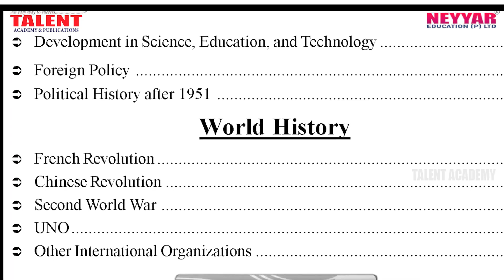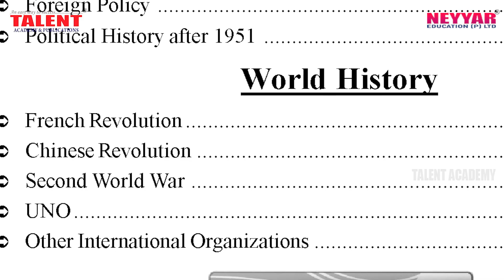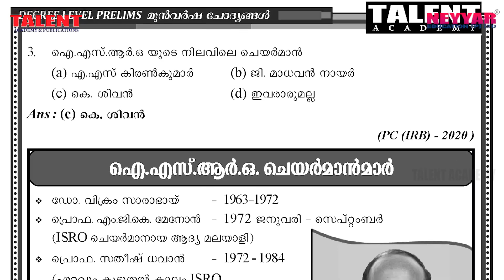PSC DEGREE LEVEL PRELIMS TOPICWISE PREVIOUS QUESTIONS PUBLISHED I KERALA PSC | TALENT ACADEMY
now
KPSC Selected questions and Answers | rank files | Prepare Now
Also available @ InstaMojo , Amazon , Flipkart

യൂണിഫോം തസ്തികകള്‍ ഉള്‍പ്പെടെ ബിരുദം  അടിസ്ഥാന യോഗ്യതയായ  പ്രാഥമിക പരീക്ഷയ്ക്കായി തയ്യാറെടുക്കാം. സ്‌കൂള്‍ പാഠപുസ്തകങ്ങളെയും മുന്‍വര്‍ഷ ചോദ്യപേപ്പറുകളെയും ഔദ്യോഗിക രേഖകളെയും അടിസ്ഥാനമാക്കി TALENT ACADEMY തയ്യാറാക്കിയ "- DEGREE LEVEL PRELIMINARY EXAM TOPICWISE PREVIOUS QUESTIONS" ആഗ്രഹിച്ച സർക്കാർ ജോലി എന്ന ലക്ഷ്യം വളരെ എളുപ്പത്തിൽ നേടിയെടുക്കാം.

ഈ വിഡിയോയിലൂടെ Talent Academy യുടെ പുതിയ DEGREE LEVEL PRELIMINARY EXAM TOPICWISE PREVIOUS QUESTIONS   വിശദമായി പരിചയപ്പെടാം

DEGREE LEVEL PRELIMS POSTS

1.KERALA PSC ARMED POLICE SUB INSPECTOR(TRAINEE)
2.KERALA PSC SUB INSPECTOR OF POLICE(TRAINEE) (KCP)-
3.KERALA PSC EXCISE INSPECTOR (TRAINEE)
4.KERALA PSC TYPIST CLERK GR II {Malabar Cements Limited}
5.KERALA PSC ASST JAILOR GR I/ SUPRNT.-SUBJAIL/SUPERVISOROPEN PRISON/SUPERVISOR-BORSTAL SCHOOL/ARMOROUR-SICA ETC {Jails}
6.KERALA PSC SCHEDULED CASTE DEVELOPMENT OFFICER GR.II
7.KERALA PSC SALES ASSISTANT {Handicraft Development Corporation of Kerala}
8.KERALA PSC SALES ASSISTANT GR.II -(SOCIETY CATEGORY) {KERALA STATE CO-OPERATIVE COIR MARKETING FEDERATION LTD}
9.KERALA PSC SR. SUPRNT./ASST TREASURY OFFICER/SUB,TREASURY OFFICER
10.KERALA PSC SPECIAL BRANCH ASSISTANT - S B C I D {Kerala Police Service}
11.KERALA PSC ASSISTANT {Kerala Administrative Tribunal}
12.KERALA PSC DATA ENTRY OPERATOR {Scheduled Tribe Development Department}
13.KERALA PSC DIVISIONAL ACCOUNTANT {Kerala General Service } NCA
14.KERALA PSC SECTION OFFICER {Kerala Public Service Commission}
15.KERALA PSC ASSISTANT DIRECTOR OF NATIONAL SAVINGS {The Kerala National Savings Service}
16.KERALA PSC CONFIDENTIAL ASSISTANT {Kerala Live Stock Development Board Ltd.}
17.KERALA PSC JUNIOR RECEPTIONIST {Kerala Minerals and Metals Ltd.}
18.KERALA PSC CONFIDENTIAL ASSISTANT GRADE II - (GENERAL) PART-I {Apex Societies of Co-Operative Sector in Kerala}
19.KERALA PSC RECEPTIONIST CUM TELEPHONE OPERATOR {Kerala State Drugs and Pharmaceuticals Ltd.}

PSC EXAMS, PSC CLASS, How to prepare for psc , PSC Preparation

now

Also available @ Instamojo.